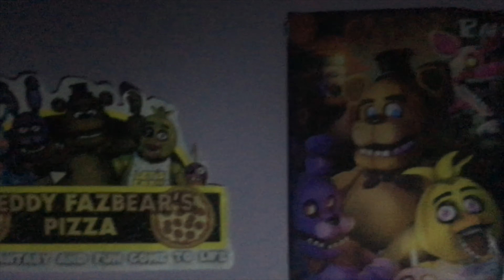Bonnie’s Mixtape - Plush Version - Song By: Fandroid (Five Nights at Freddy’s) 200 SUBS SPECIAL!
I would just like to say that this was recorded and edited around 2 months ago in preparation for this so that’s why my old Freddy Plush is in it and not my newer one.